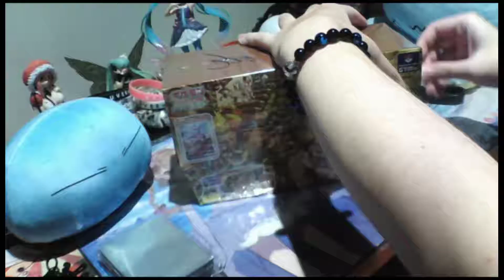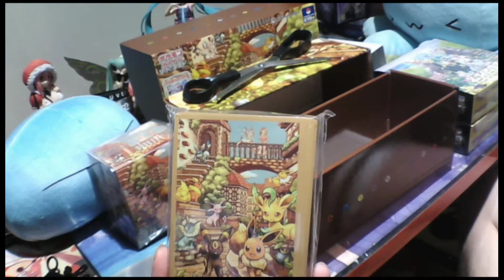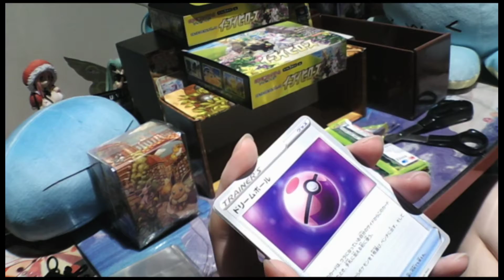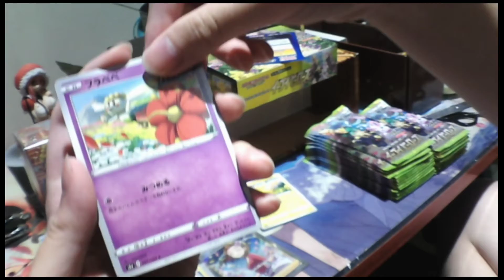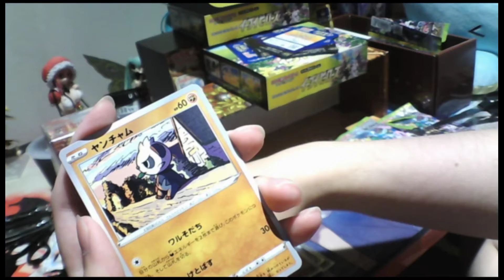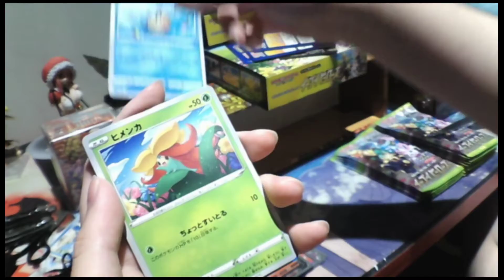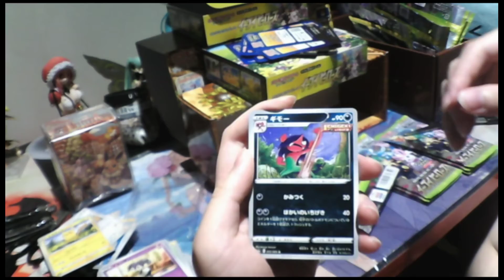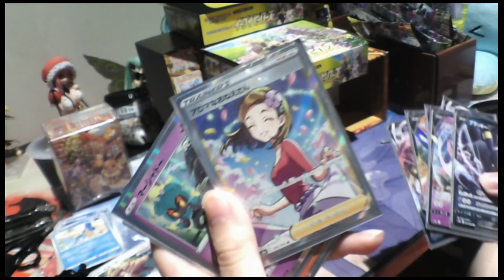$500 Eevee Heroes Special Edition Box Part 1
【Socials】 o/
► Come hang out on 【Twitch】!

【About】
New streamer and definitely new to Youtube. Just to give you guys a heads up I stream mainly World of Warcraft and Teamfight Tactics. WoW being my main focus but I also love grinding out games on TFT.